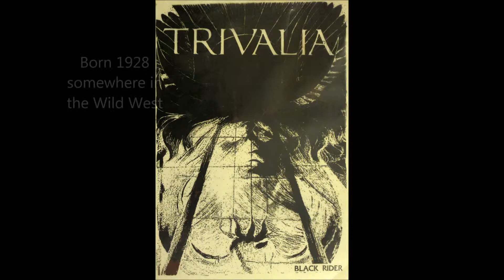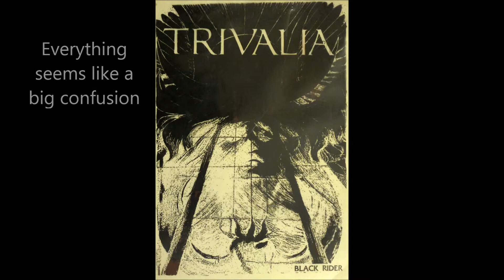TRIVALIA - Gunshot (The Headhunter EP, 1992) by DOM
Very dark music from Balkan, Serbia. Taken from the EP (cassete) issued by DOM, Niš, Serbia. Dispersed to the world audience by Black Rider, Niš, Serbia.
Beware the Black Rider!